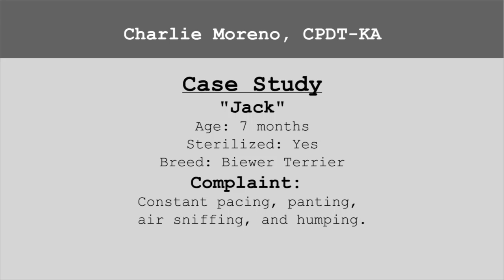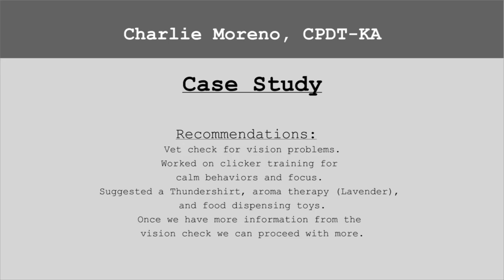Case Study: "Jack" - Part 1: The Assessment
Complaint from owner: Constant pacing, air sniffing, panting, and unable to settle unless crated.